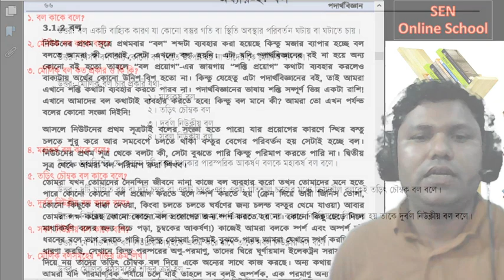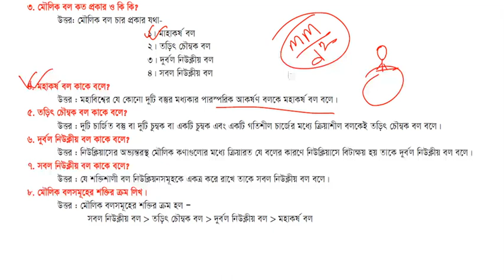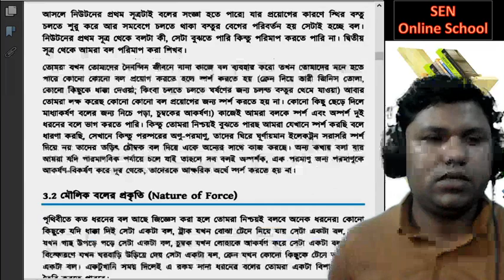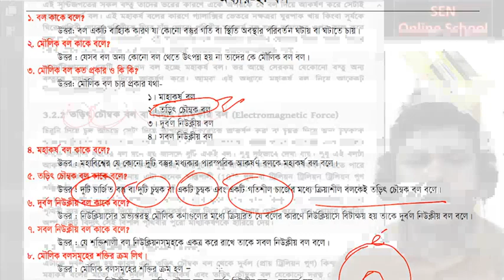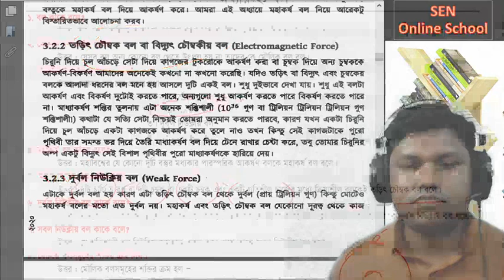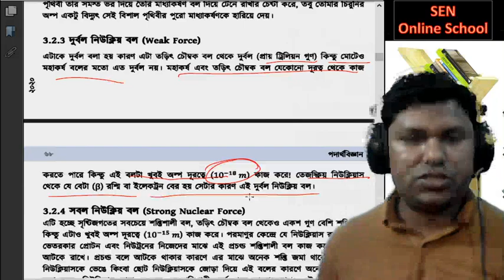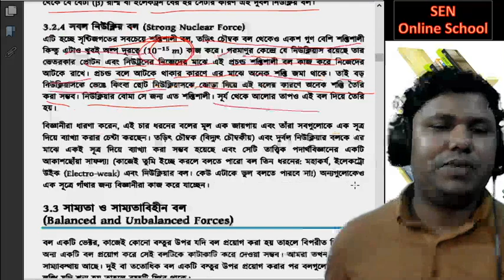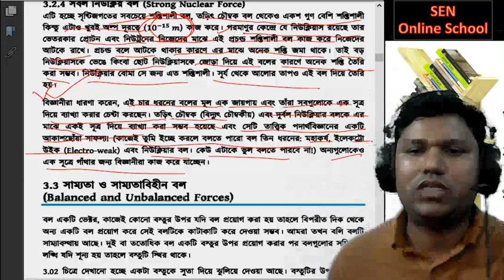মৌলিক বল /Fundamental Force || Ajit Sir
নবম-দশম : পদার্থবিজ্ঞান, অধ্যায়-৩: বল